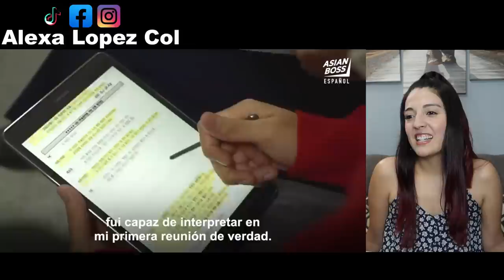El mexicano más famoso en Corea (Christian Burgos), una historia de superacion!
¿Cómo es ser el mexicano más famoso en Corea? Christian Burgos, quien contó su historia y presentó a los demás miembros de la banda en la que toca.